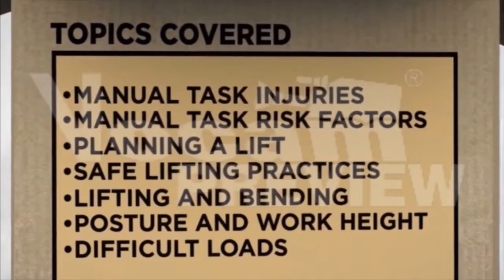Online Courses Ireland | Online Manual Handling Courses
Manual handling trainings cover a range of topics to give learners confidence in the risks of assessing manual handling tasks and performing them in the workplace. The course covers the relevant handling laws in Ireland and the responsibilities of employers under the Employee Safety, Health and Welfare at Work Act 2005. It also explains the basic anatomy of the spine and the most common manual handling injuries in the workplace. The aim of this course is to ensure that students are able to apply the principles and practices of safe work..

The main objective of this online handling training is to provide participants with the skills and attitudes that enable them to lift and move loads in accordance with the best manual handling techniques and to avoid injury risk. The goal of the QQI Level 6 manual handling instructor training is to equip learners with the knowledge, skills and competences developed for manual handling instructions in the workplace. Students have basic IT skills such as e-mail, word processing, text presentation software, PowerPoint and zoom.

The online training helps you to abide by the law and to recognize the importance of good back care. Students should have good broadband access, a laptop or tablet with microphone and speakers. After completing the course, all students are expected to engage with the course through surveys and answering questions.

Thanks to Vocam remote training, your team will benefit from videos and interactive quizzes to learn easily. Visit circlesafety.ie or  call us to discuss our online manual handling courses with our skilled training advisers.